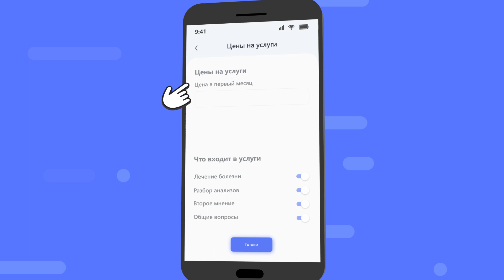Hello, Doc! Presentation (in Russian)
Приложение Hello, Doc! позволяет врачам начать легальную частную практику и продолжить работать по совместительству.

This video was made by Alconost.

- We create custom promo and advertising videos for apps, games, products, brands, and businesses.
- We streamline the process for our customers from concept brainstorming to the final professional polish of audio engineering and voice-over for your video.

Need a video? We’re ready to make something truly outstanding for you!